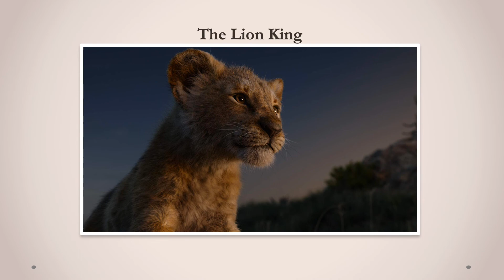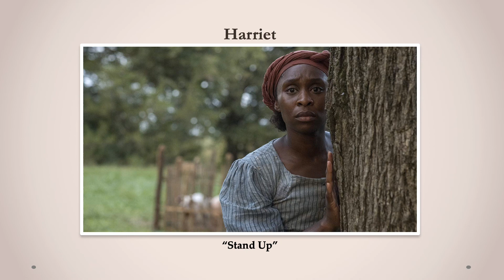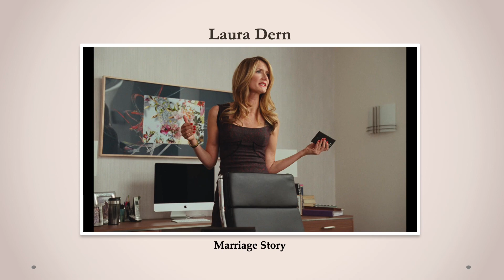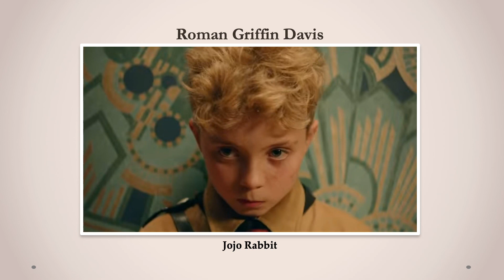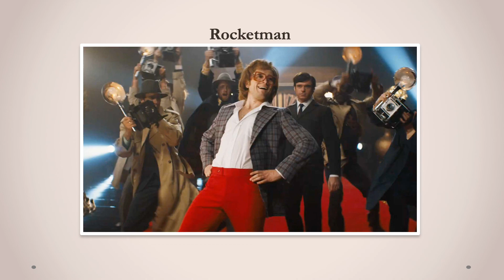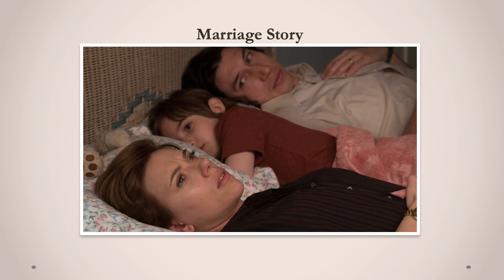77th Golden Globes Awards Nominations (Film Categories only)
See what films the Hollywood Foreign Press Association nominated. Lots of surprises!